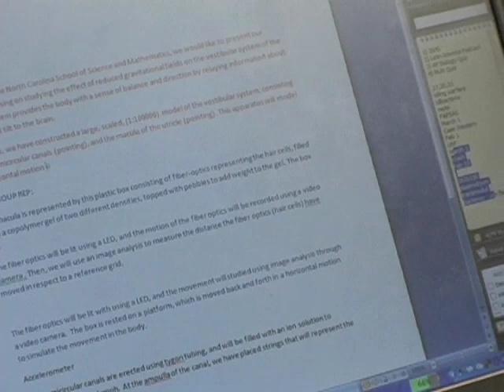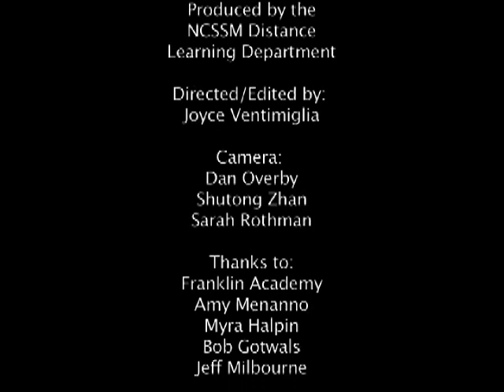NCSSM Research Experience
Students from the North Carolina School of Science &  Mathematics Research in Chemistry class talk about their experiences working with NASA on a model of the inner ear to study Space Adaptation Syndrome. The model was sent up in the NASA Microgravity Plane.